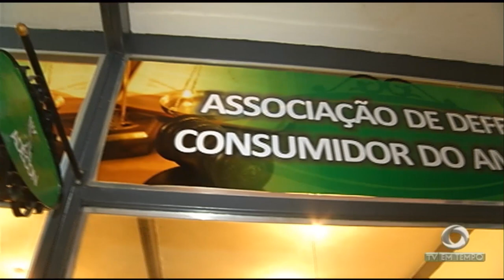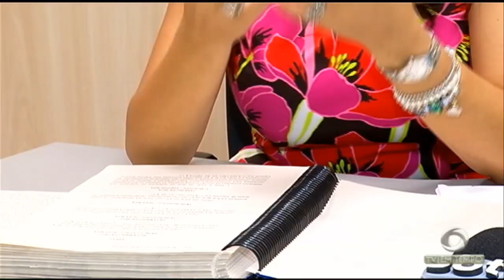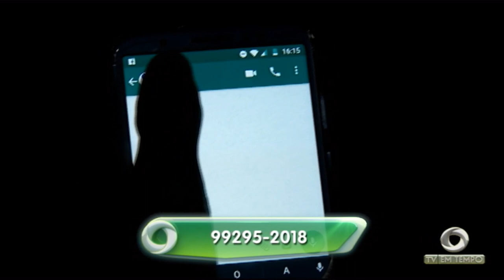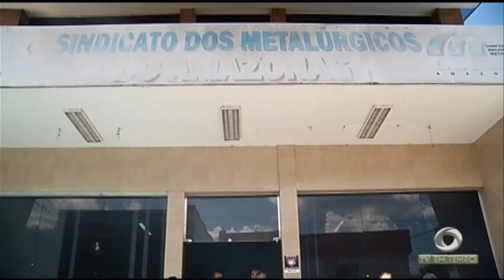O que as vítimas de assalto a ônibus podem fazer para não ficar no prejuízo?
01º BLOCO JORNAL 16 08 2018 - O que as vítimas de assalto a ônibus podem fazer para não ficar no prejuízo?